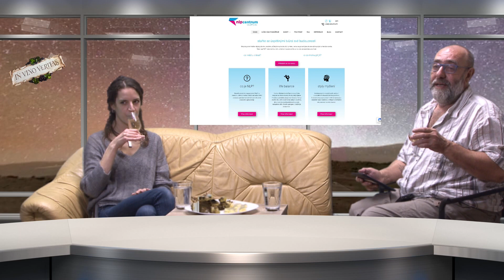U vína s Eliškou Brázdovou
První díl nové talk show "U vína s...".
Mým hostem bude Eliška Brázdová, zakladatelka NLP centra Olomouc. A právě okolo NLP se bude celé povídání točit. Pokud netušíte, co to NLP je, zítra už vědět budete 🙂 sports-online.cz